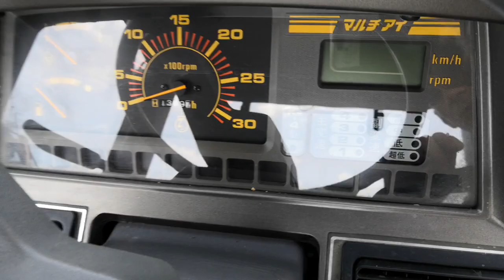Iseki Geas 25 японский мини трактор от Kotamoto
Iseki Geas 25 японский мини трактор с кабиной
 Доставка транспортной компанией в любой город.
Склад и стоянка компании "Kotamoto" находиться по адресу:
Россия, Дальний Восток, Приморский край,
г. Спасск-Дальний, ул. Хабаровская 2 (на трассе м-60 Владивосток-Хабаровск)
Наши телефоны:
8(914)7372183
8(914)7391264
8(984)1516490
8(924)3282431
skype: kotamotosan